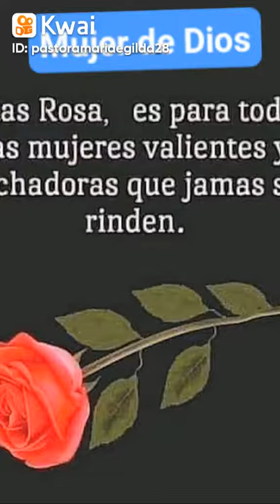MUJER DE DIOS (Ingrid Rosario@MrLololoshka